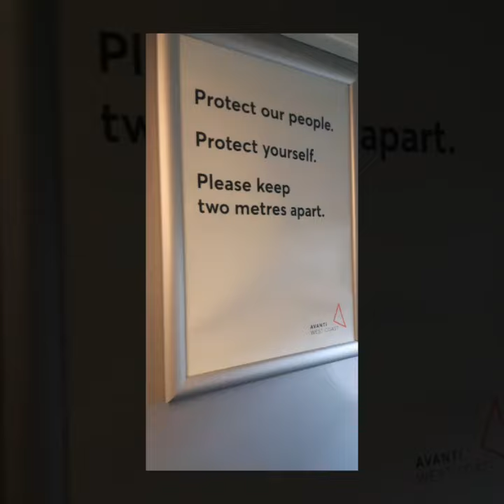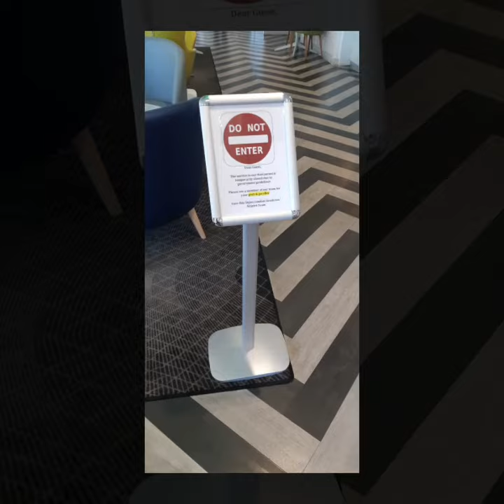Travelling from Scotland to Canada during the Corona virus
After nearly 10 weeks in Scotland we have managed to get connecting flights back to canada